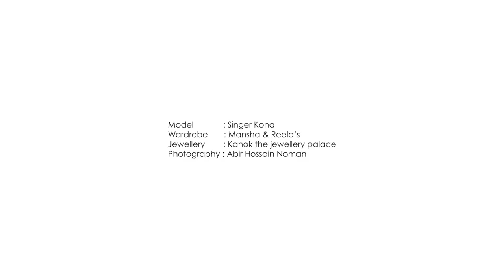Kona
Signature by Kaniz Almas Khan
CANVAS Wedding 2017
Model : Singer Dilshad Nahar Kona
Wardrobe : Mansha & Reela’s
Jewellery : Kanak the jewellery  palace
Photography : Abir Hossain Noman